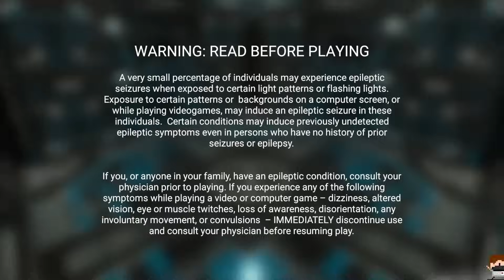DEBEMOS ESCAPAR de la HABITACIÓN en este JUEGO